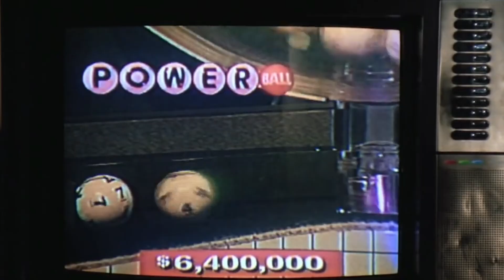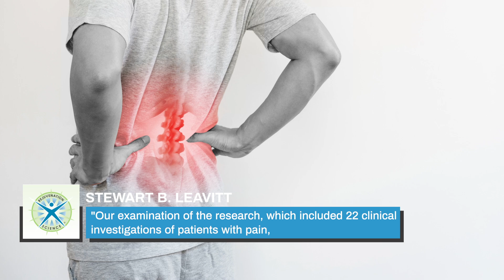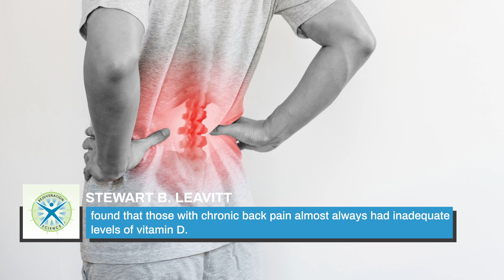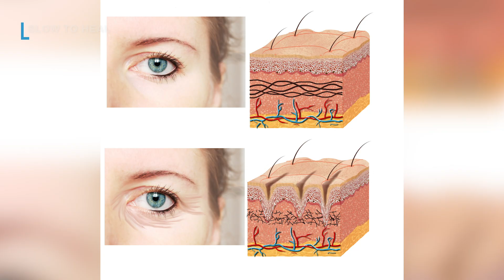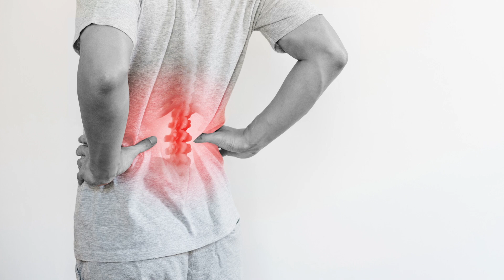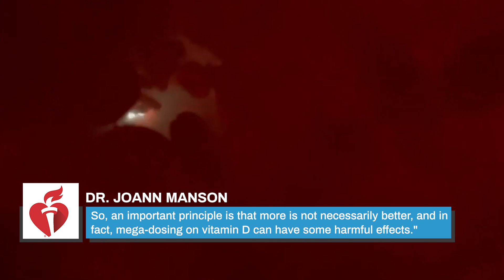You're Not Getting Enough Vitamin D If This Happens To Your Body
It can be challenging to get your proper daily intake of Vitamin D, as half of the world’s citizens don’t get enough of the sunshine vitamin on a daily basis. Part of the reason for this is that there aren’t too many foods that have a considerable amount of Vitamin D in them, and you pretty much have to rely on the sun as your most direct source of the nutrient. There are some signs when your intake is insufficient, so let’s take a look at some things that happen to your body when you’re not getting enough Vitamin D.

How much vitamin D do you need? | 0:00
Getting sleepy | 1:23
Frequently sick | 2:09
Achy breaky bones | 2:34
Moody mind | 3:34
Slow to heal | 4:34
Loss of hair | 5:25
Muscle pains | 6:03
Brittle bones | 6:51
A healthy heart | 7:59
A higher risk of cancer | 9:01
Less Vitamin D than average | 9:45